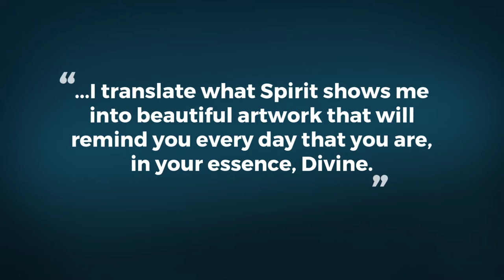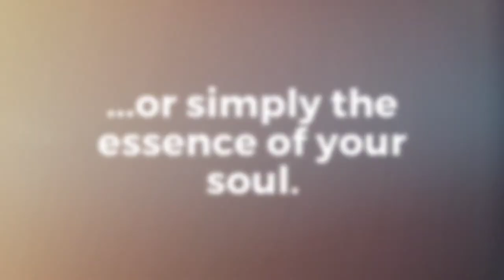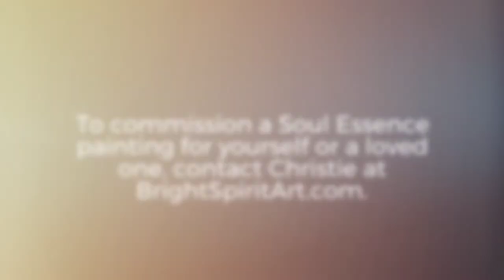Soul Essence Art - custom spiritual art, clairvoyant art, soul art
I create these personalized paintings by tuning into your energy and painting what I see in your soul.

I translate what Spirit shows me into beautiful artwork that will remind you every day that you are, in your essence, Divine.  I can ask to see your angels, or your power animals, or simply the essence of your soul. I can paint your portrait with your spirit guides or angels at your side. I can even paint a spiritual vision you have had, if you describe it to me.

The paintings are done in watercolor or acrylic. They can be any size from a small piece for your desk or altar to a large on-site mural.

To learn more about Soul Essence Paintings or to commission one for yourself or a loved one, please